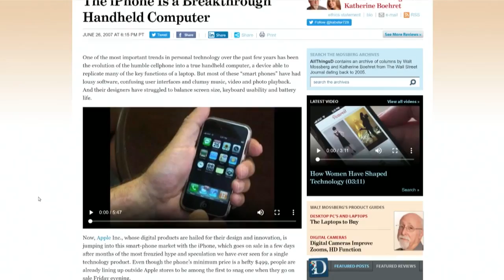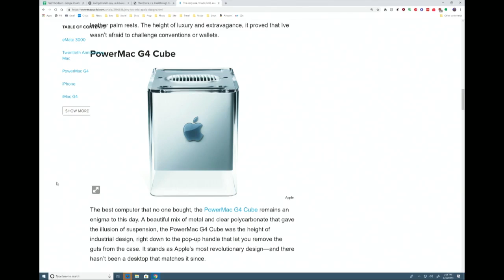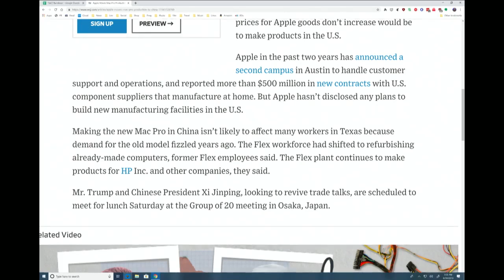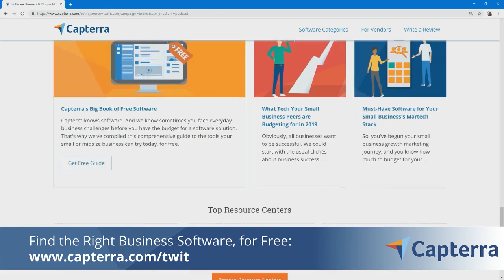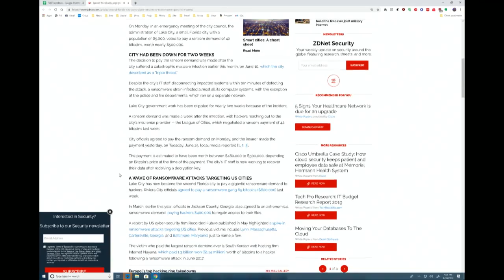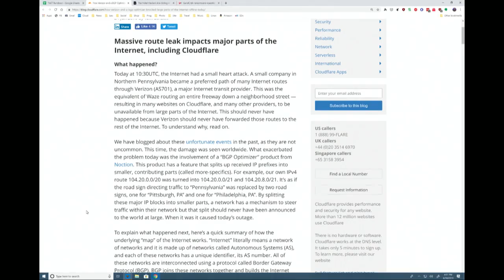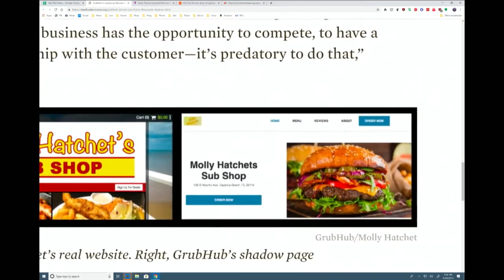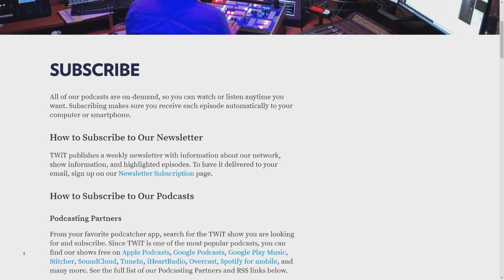Ubers in the Mud - This Week in Tech 725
Jony Ive, Mac Pro Production, Another City Hacked and Microsoft eBooks
-- The iPhone turns 12 today
-- Jony Ive is leaving Apple
-- Can AirPods actually harm your ears?
-- Apple is going to manufacture Mac Pros in China
-- Say goodbye to your Microsoft eBooks
-- Another city just got hacked!
-- Boeing's $9 an hour solution to a shortage of engineers working on the 737 Max
-- Verizon will lock cell phones to networks for up to 60 days
-- It looks like Huawei is back in business
-- White Hats are helping hotels find vulnerabilities
-- Cloudflare was offline for a few hours this week
-- Are Huawei phones more vulnerable to hacks than other smartphones?
-- A potential hacked was averted with 7 words!
-- Why is GrubHub is buying up web addresses?
-- Want to fit in in Silicon Valley? You must learn "Bro Talk" then
-- Hans Zimmer has composed the sound of BMW's new concept car
-- Is Twitter finally getting serious about harmful tweets?
-- Some drivers in Colorado find themselves in a muddy field after following Googles Maps

Guests: Jason Hiner, Dwight Silverman, Christina Warren